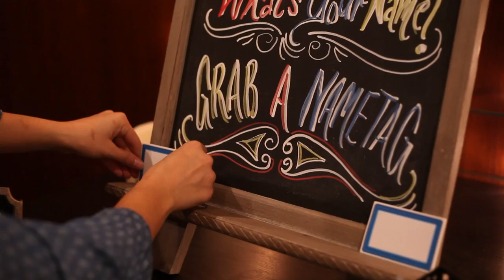Sligo GLOW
GLOW IS THE YOUNG ADULT MINISTRY OF SLIGO SEVENTH-DAY ADVENTIST CHURCH IN TAKOMA PARK, MD